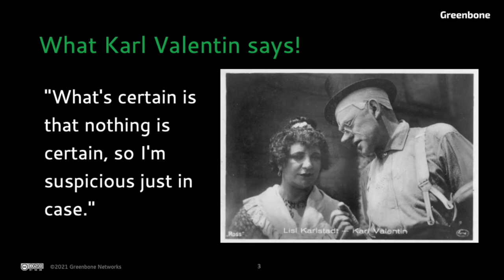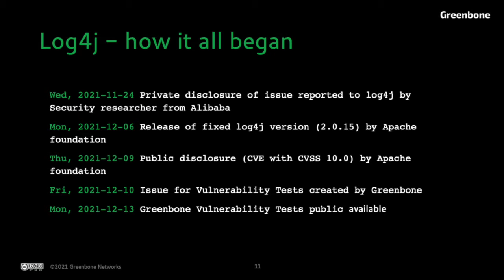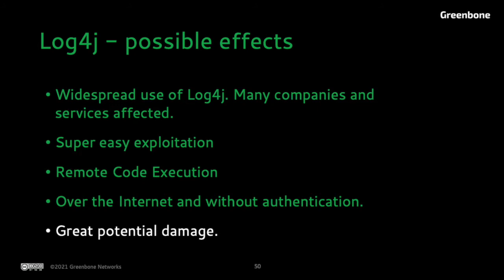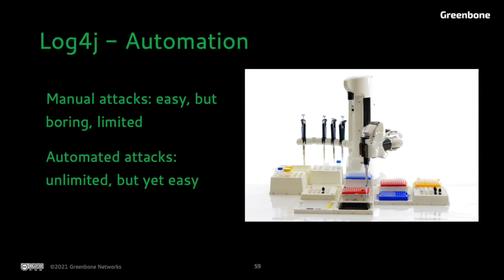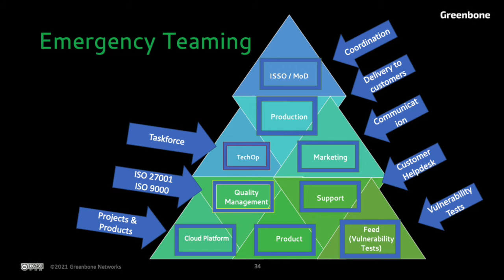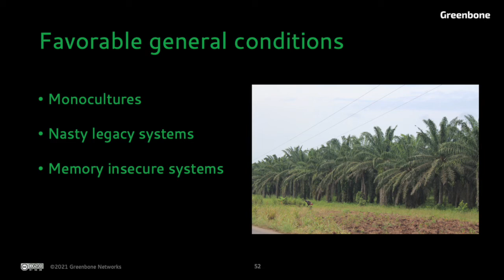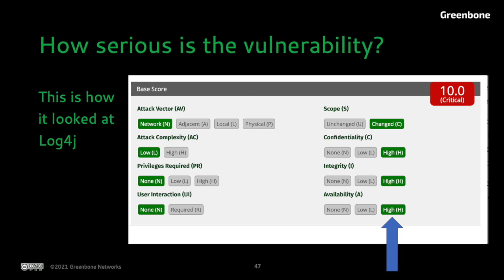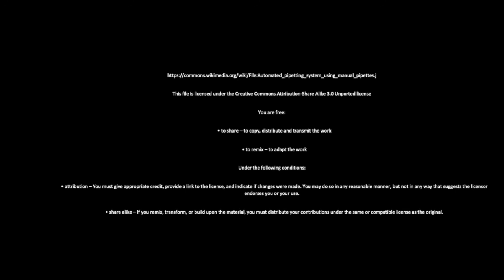Christmas time with Log4j - Elmar Geese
Log4Shell / Log4j caused a big and noisy impact, strategically wisein the Christmas and mid-season period. We were well and successfullyprotected, but still the issue kept us busy several times and forseveral days:
* Are our infrastructures protected?

* Are our products affected?

* How we can help our customers andour community.

We have kept a diary about it, whichin retrospect offers us, and we assume many others, useful information and insights. Above all, this is interesting for people who are interested in how more security can be created with andthrough open source and a few good processes. Because the next incident is bound to happen.